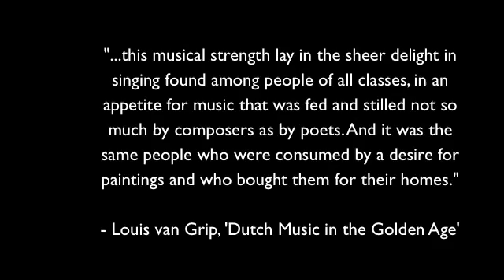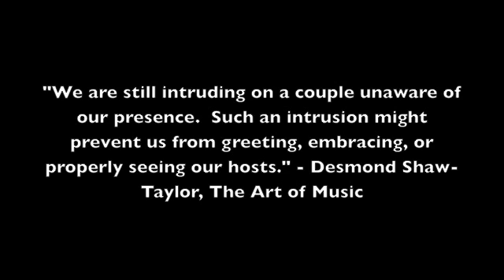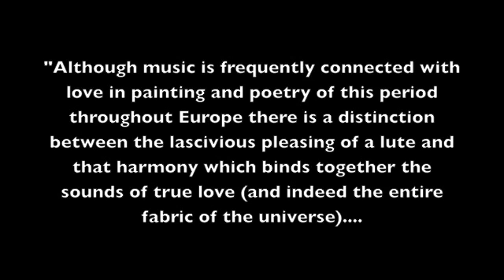Dutch Golden Age Video Presentation